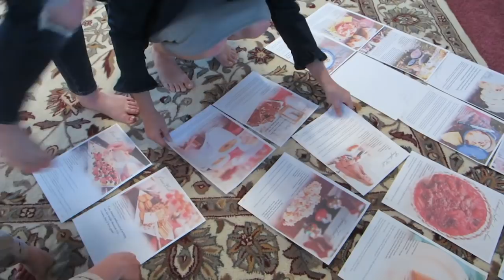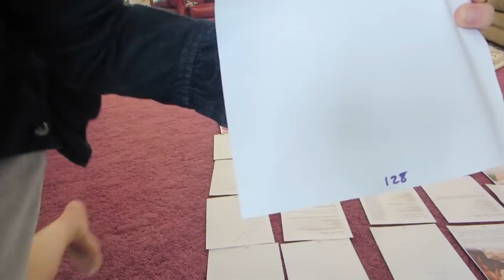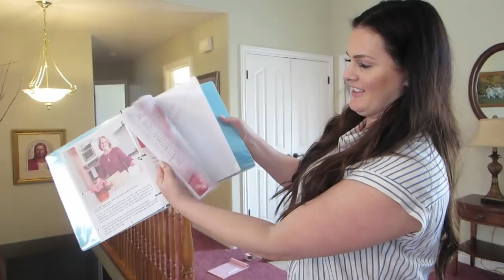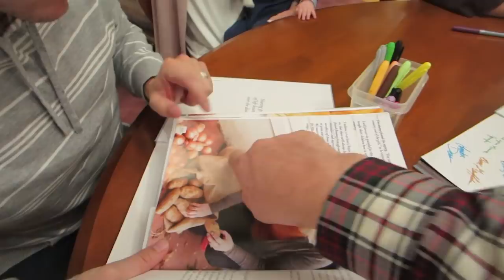Making of the Griffiths Family Cookbook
We still have some cookbooks available.
To get yours by Christmas order by December 12th for U.S. and December 2nd for International shipping.
Thank you so much for all the love you have shown our family. We love you! Don't forget to tag us in your photos